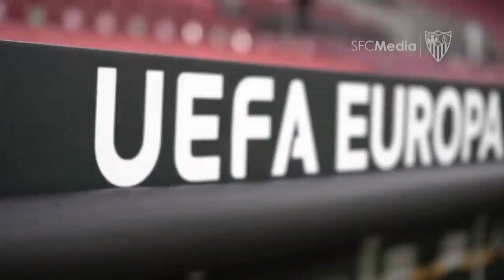Thank Friday It's Football on Video: UEFA Europa and Champions League Finals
In the final show of the season, Bob Holmes, Craig Morraies and Arvind Sidhu join Ross to preview the UEL & UCL Cup finals. Is Sevilla destined to make its sixth win? Or is this just the beginning of Conte's Inter revolution? What about PSG or Bayern? Who will be the one to lift Ol' Big Ears?